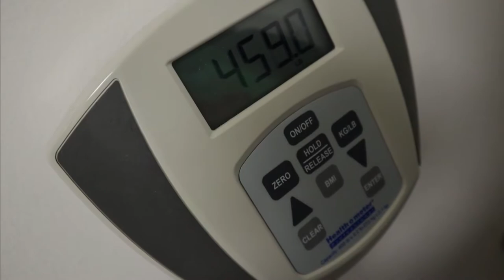WEIGHT CHECK DID I LOSE OR DID I GAIN?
In this video we take a trip to the Doctor its weight check time did i lose or did a gain? come on this journey with me!